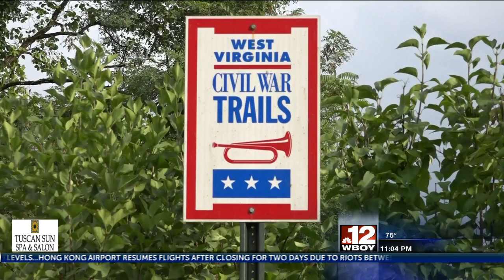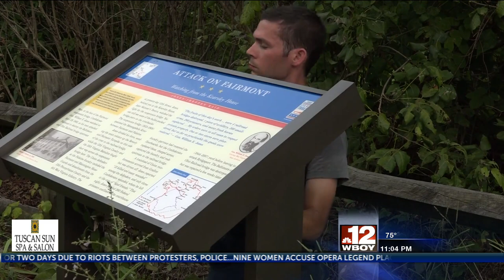Civil War Trails Incorporated visit Fairmont to restore a part of history